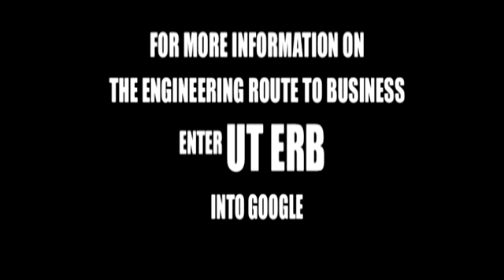UT McCombs' Winner : Down to Business Trailer HQ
VOTE FEBRUARY 9th!

*update: It is now an Grand Prize "award winning" trailer!

*color corrected and slightly edited

Directed and Filmed by Tamir Kalifa
Assistant Director - David Buckstein
Edited by  Alex Cho, Kris Cho and Tamir Kalifa
Sound by Alex Cho and Kris Cho

Cast
Erb - Richard Walls
Margaret - Amy Rasmussen
CEO - Matthew Wingard
Nerd  Tamir Kalifa
Professor  John Cook
Generic Villain #1 - Tony Griffin
Generic Villain #2 - T Abdullahi
Generic Villain #3  Kyle Evora
Generic Villain #4 - Tamir Kalifa
CEO Flunky  Michael Crumley
Corporate Spy  Alex Cho
Narrated by Tamir Kalifa

Special thanks to Courtney Grimes, Lena Price